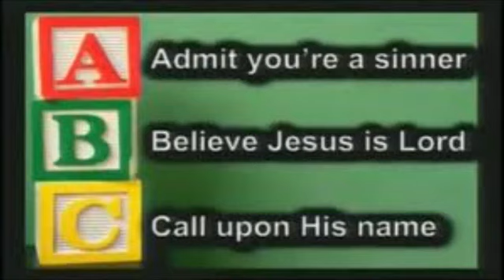A Doctor’s Report on… CHRISTMAS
Sermon By: D.L.Hicks
Spring Lane Assembly of God
Sanford NC
December 24th 2023